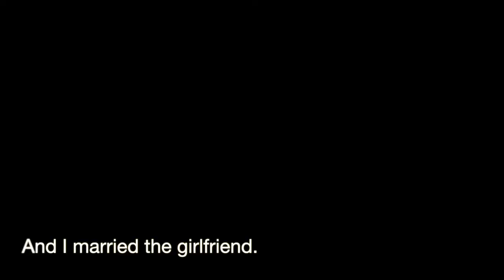Werner.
A quick thank you to Werner Furrer, the founder of Werner Paddles who passed away on June 28th, and to all the staff at Werner Paddles for doing their jobs so well, and enabling amazing paddling adventures.

You can get my gear list and float plan (AND STICKERS!)

If you need help getting started paddling or backpacking, check out my books on Amazon and Apple Books.
GO! - the trip planning book